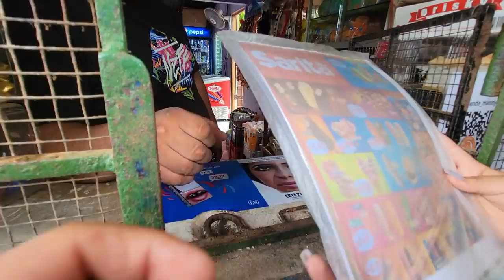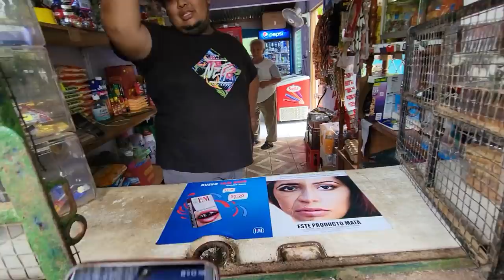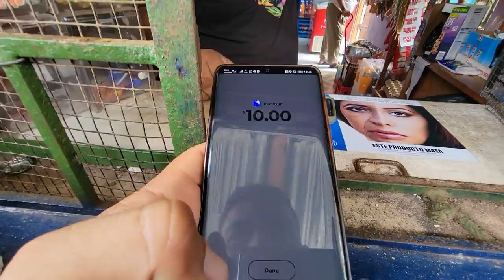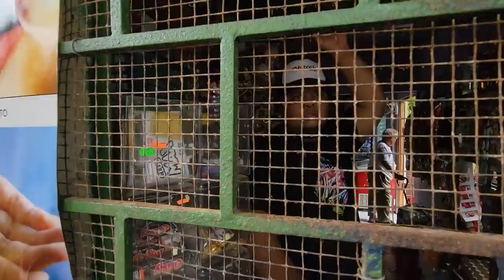Si hubiera invertido en Bitcoin hace 2 años sería rico dice Camaron